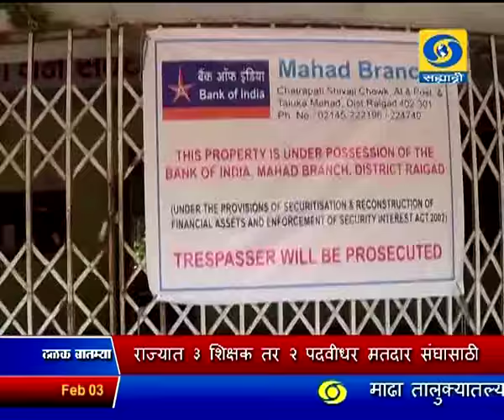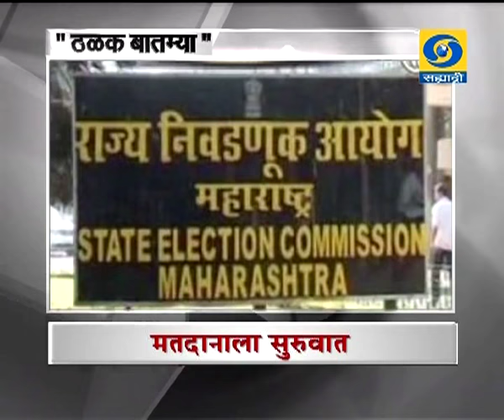सकाळी साडेअकराच्या बातम्या, दूरदर्शन सह्याद्री वाहिनी (०३ फेब्रुवारी २०१७)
ठळक बातम्या. राष्ट्रपतींच्या अभिभाषणावरील आभार दर्शक प्रस्तावावर आज लोकसभेत होणार चर्चा

गोवा आणि पंजाब विधानसभा निवडणुकी उद्या मतदान, काल प्रचाराच्या तोफा थंडावला

राज्यात तीन शिक्षक, तर दोन पदवीधर मतदार संघासाठी मदतानाला शांततेत सुरुवात

मुंबई महानगरपालिका निवडणुकीसाठी भाजपाची १९५ उमेदवारांची यादी जाहीर, मित्रपक्षांसाठी सोडल्या ३२ जागा

९० वं अखिल भारतीय मराठी साहित्य संमेलनाला आजपासून डोंबिवलीत, साहित्य दिंडीनं झाला प्रारंभ

भारताचा युवा बॅडमिंटनपटू लक्ष्य सेननं पटकावलं जागतिक ज्युनिअर बँडमिंटन क्रमवारीत अव्वल स्थान